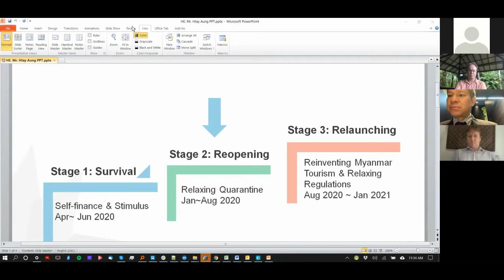Recovery Update: Cambodia, Vietnam, Myanmar, Laos, & China , with Mekong Tourism (Aug 5 )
Thailand, Cambodia, Vietnam, Myanmar, Laos, & southern China border the Mekong River.  They receive over 70 million visitors yearly, not counting the over half a billion who visit Yunnan in southern China.

TravelMole's distinguished panel updates us on the whole Mekong region, by travel sector, followed by questions from our audience:

Mr. Jens Thraenhart, Executive Director of Mekong Tourism
Mr. Chattan Kunjara Na Ayudhya, Deputy Governor of Tourism Authority of Thailand
HE Mr. Htay Aung, Former Minister of Hotels and Tourism of Myanmar
Mr. Inthy Deuansavanh, CEO of Green Discovery Laos
Mr. Nick Ray, Director of Hanuman Travel Cambodia & Lonely Planet Author